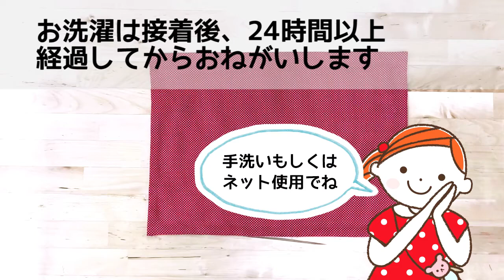「給食ナフキン」の作り方！（水に強い布用両面テープ）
「水に強い布用両面テープ」を使って、給食ナフキンを作ります。
針と糸がなくても大丈夫！給食ナフキンを作ることが出来ます。
※作成後は24時間以上経過してから、手洗いもしくは洗濯機（ネット使用・弱水流）でお洗濯してください。